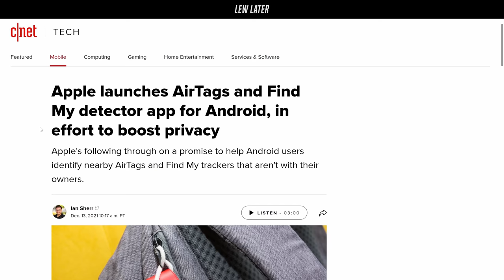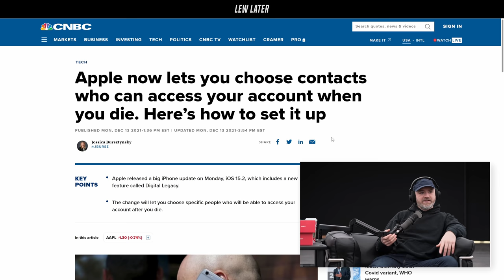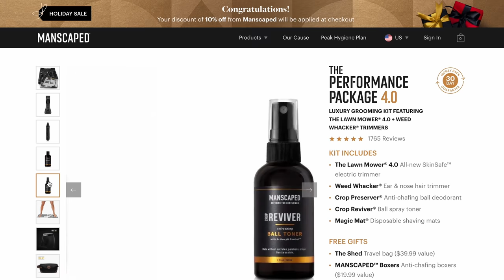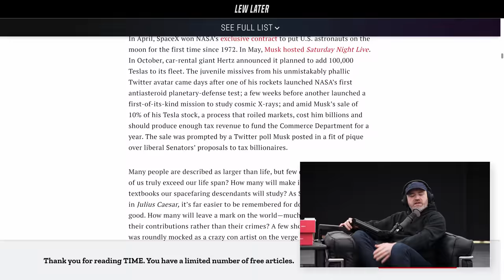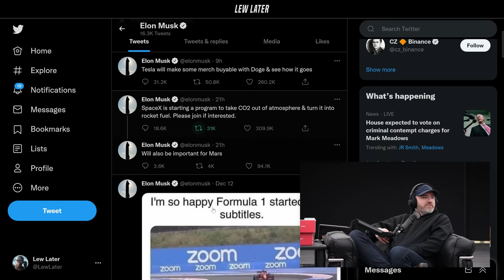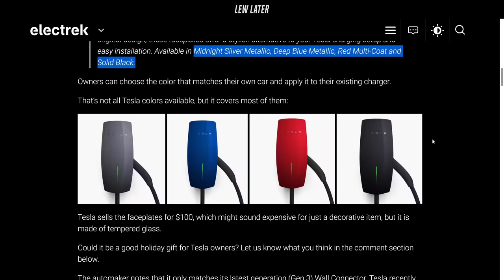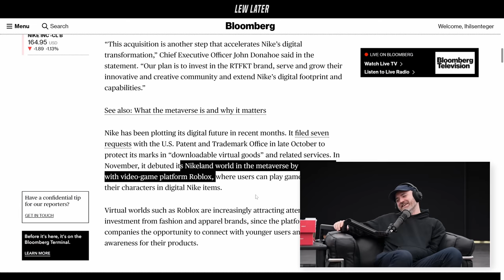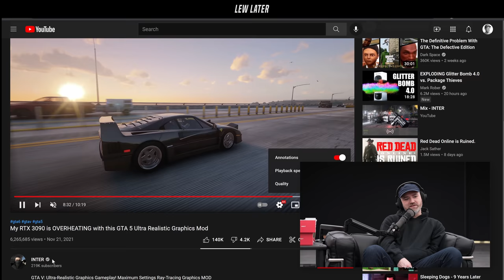Apple's Android App Let's You Know Who's Following You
to get a free year of Calm for HR and Benefit leaders.